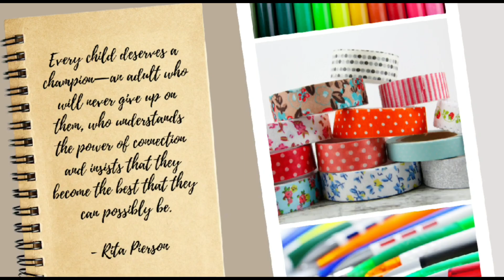Startup Vlog - Business ka to Pata nahi, Cooking chal rahi hain 😋😋😋😋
Welcome back to my startup journey.
Save you money on branded makeup products Don't ignore it, if you are serious about blogging